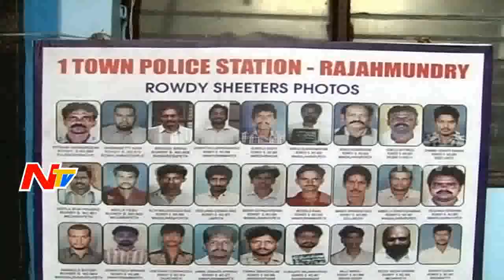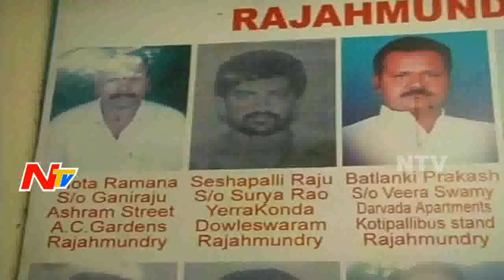Rowdy Sheeters Hulchul in AP | Girl mob abducted By Four Rowdy Sheeters | NTV